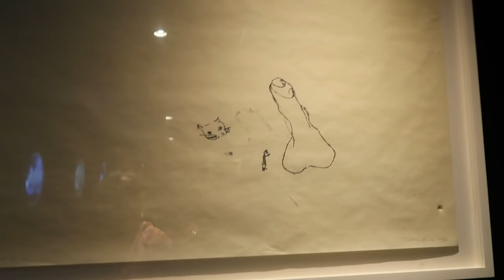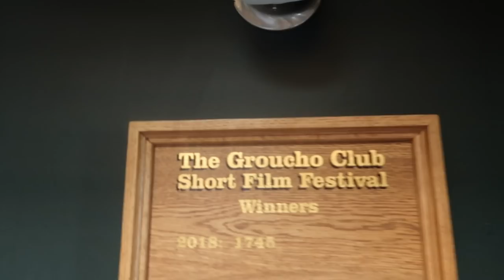LONDON KICKS IN AGAIN! | WEEKLY VLOG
Well, the calm of The Tyrol disappeared in one day.